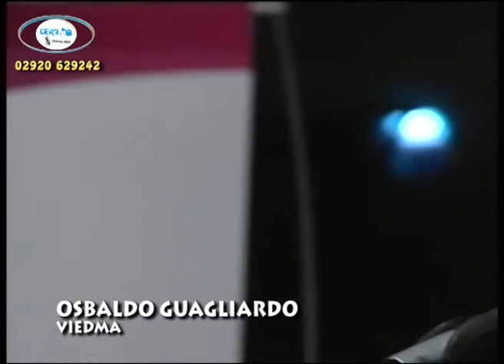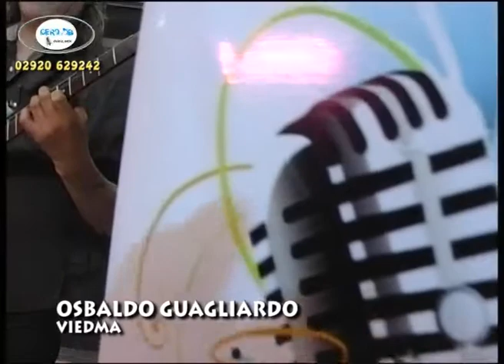CERO DB EN VIVO OSBALDO GUAGLIARDO Y MARTIN MOREL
Musica del recuerdo de la mano de Osbaldo Guagliardo y la joven voz de Martin Morel.